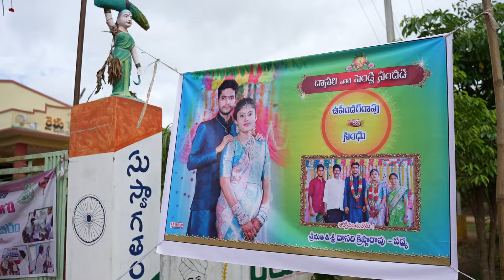weddingteaser subscribe cinematography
Barat scenes
Wedding scene SindhUpendar ❤️ | foodHey friends this is my wedding scene on May 5 2023
wedding2022
wedding2021
wedding2020